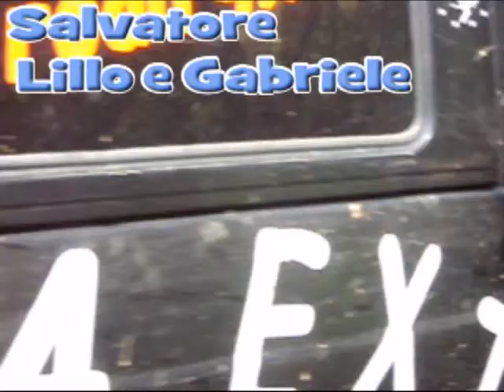TEAM RANA PAZZA 1° Raduno Galli 4x4 Mazzarino 06-05-2012 2° Parte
Questa e la 2° e non finisce quì.